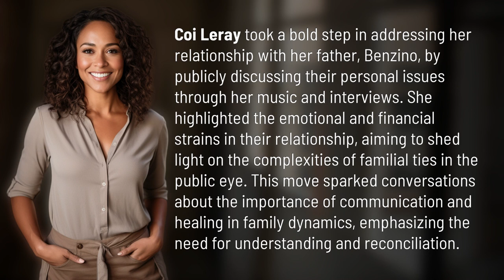What did Coi Leray do to her dad?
Coi Leray's Bold Revelation: Healing the Father-Daughter Bond 👉 Healing the Father-Daughter Bond 👉 Coi Leray opens up about her strained relationship with her father, Benzino, in a powerful display of vulnerability and growth. Through her music and interviews, she sheds light on the complexities of familial ties, sparking conversations about communication, healing, and reconciliation.

Laura S. Harris (2024, January 30.) What did Coi Leray do to her dad?
    🌐 AskAbout.video